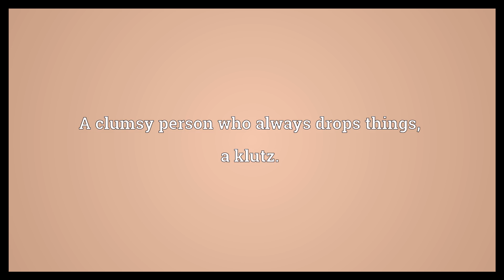Butter fingers Meaning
Video shows what butter fingers means. A clumsy person who always drops things, a klutz..  Butter fingers Meaning. How to pronounce, definition audio dictionary. How to say butter fingers. Powered by MaryTTS, Wiktionary